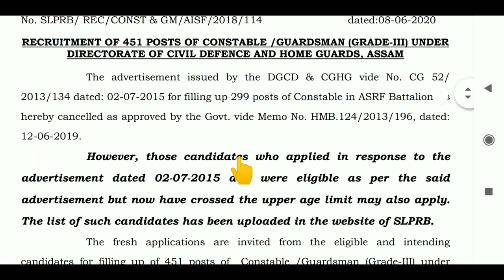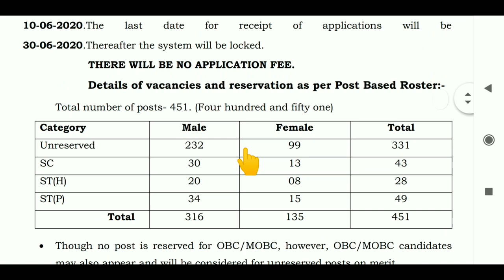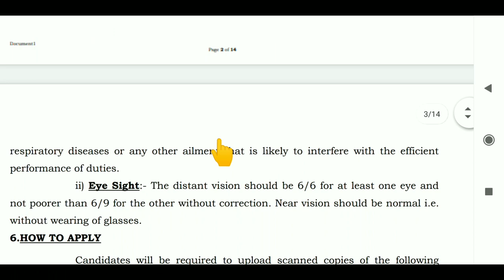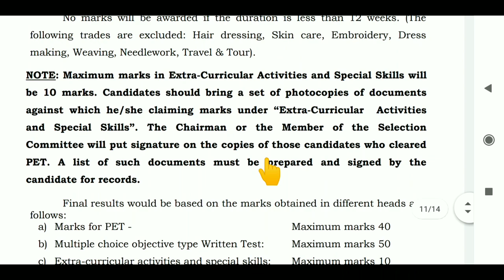Assam police Recurment 2020|assam police news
আসম পুলিশে প্রচুর শুন্যপদে নিয়োগের বিজ্ঞপ্তি প্রকাশিত হল আজ। এবং সবার আগে আপনাদের জানিয়ে দিচ্ছি আমাদের চ্যানেল এর মাধ্যমে তাই অবশ্যই চ্যানেল টি কে subscriber করুন। সব চাকরির খবর সবার আগে পাওয়ার জন্য. 🙏🙏